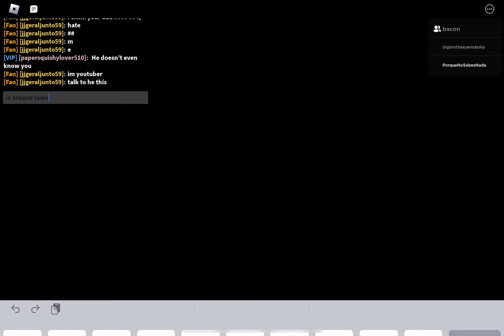Playing as bizzy Mike puppet Roblox survivor pass 8